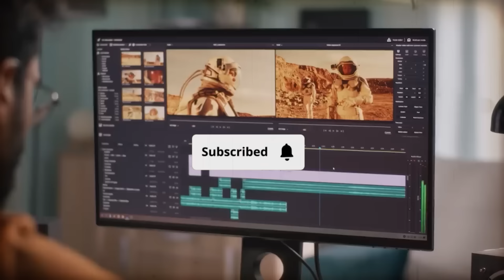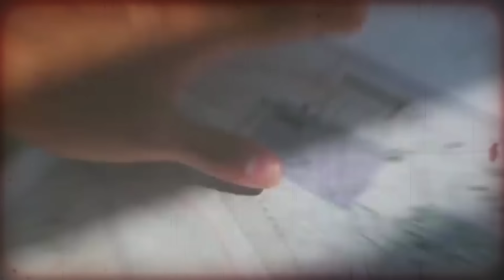वैज्ञानिको का दावा 2060 में पृथ्वी का अंत | when will be end of the world